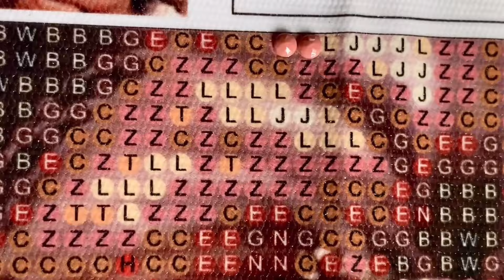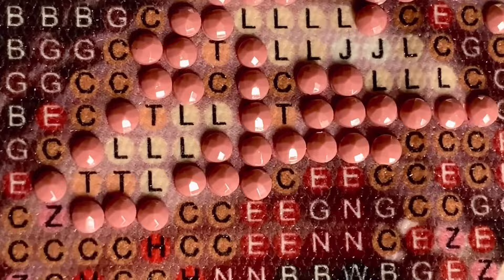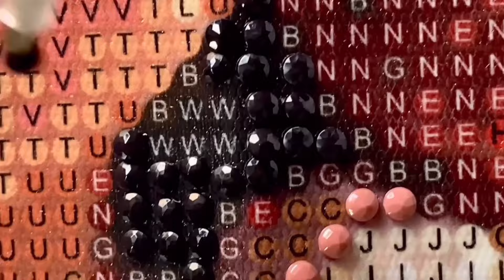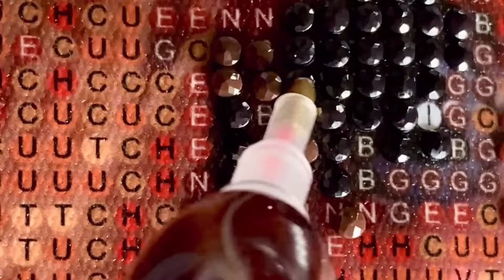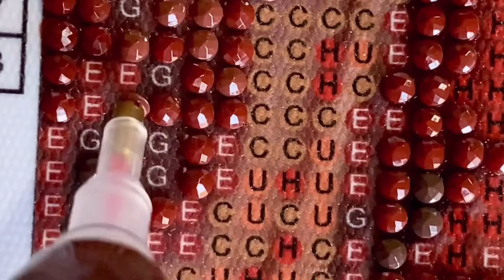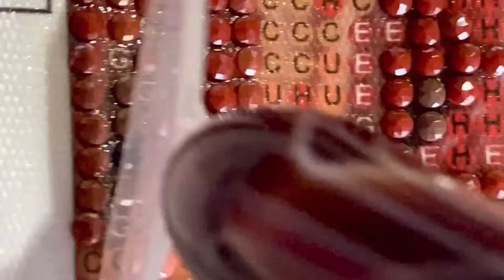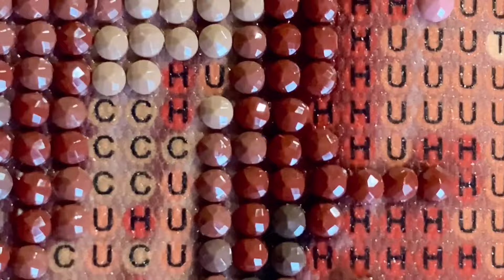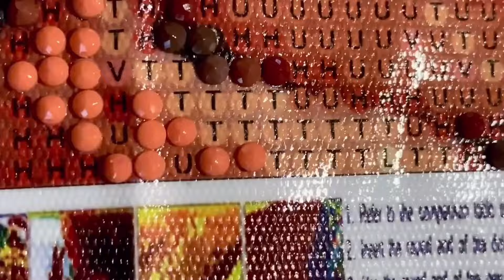DIAMOND ART VIDEO 118 🥰